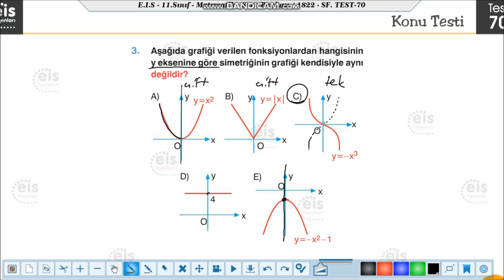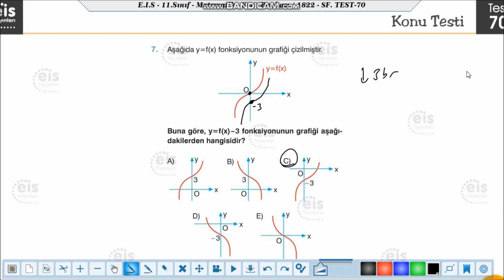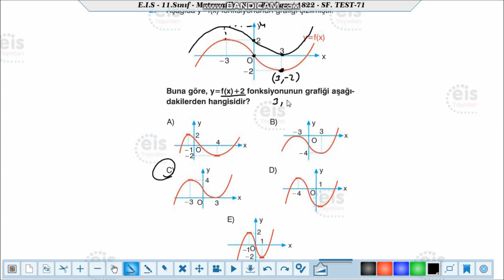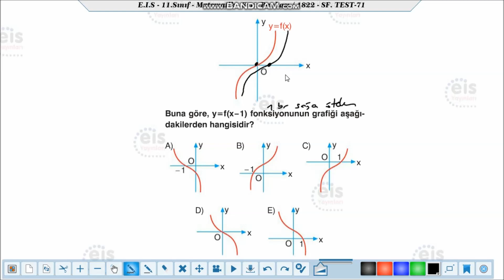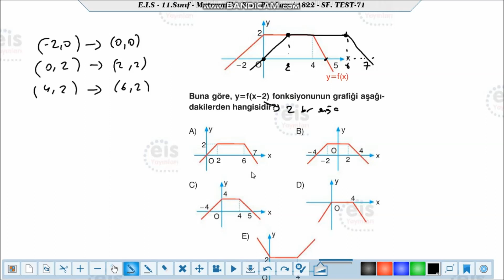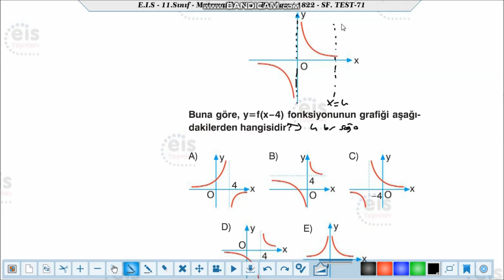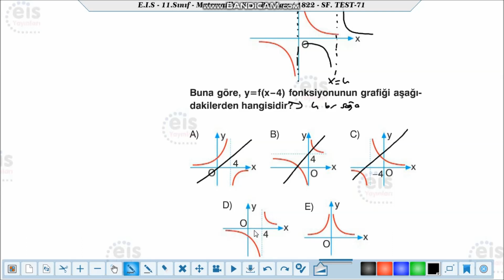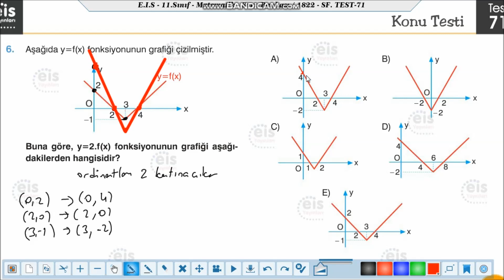Eis Yayınları 11.Sınıf Matematik Soru Bankası 70-71 Testleri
Simetri  ve Öteleme (1 ve 2),
Ayt,11 Matematik